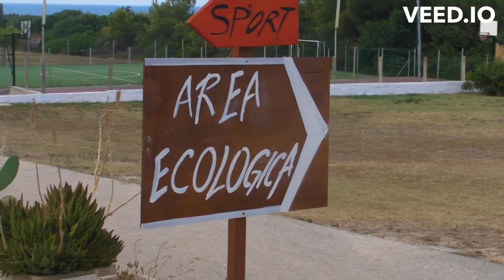VM SUD extra